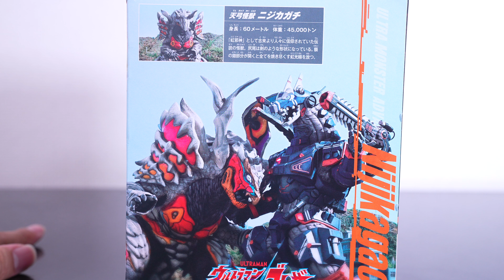ニジカガチにアースガロンのモッドツーを抱き合わせてなにが悪い ウルトラマンブレーザー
ウルトラ怪獣アドバンスより天弓怪獣ニジカガチ&アースガロン Mod.2ユニットです